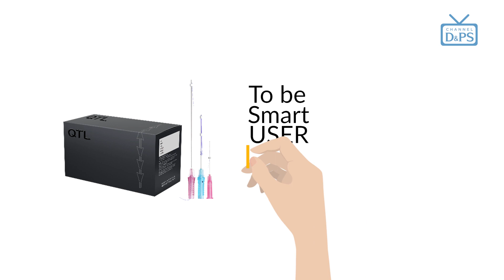메이드영성형외과 박수연 원장-QTL "다양한 부위·벡터에 효과적인 라인업 구성"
메이드영성형외과 박수연 원장은 처음 개원가에 발을 들여놓았을 때부터 QTL을 접했습니다. 당시에는 회사와 제품 모두 생소하였지만 이내 QTL의 매력을 알아보았습니다. 다양한 라인업 구성과 튼튼한 인장력으로 시술 만족도가 매우 높았기 때문이었습니다. 이후 QTL과 함께 실리프팅의 체계적인 술기와 노하우를 갖출 수 있게 되었습니다.
박수연 원장은 실리프팅 시술의 트렌드 변화에 주목해야 한다고 강조합니다. 최근에는 광대나 볼처럼 좁은 부위의 작은 조직을 한곳에 모아주거나 전체적인 얼굴형을 개선하는 식의 시술이 늘어나고 있다는 것입니다. 이때 QTL의 다양한 라인업이 도움이 된다고 강조합니다. 박수연 원장을 만나 QTL의 특장점, 최근 실리프팅의 추세 등에 대해 알아보았습니다.